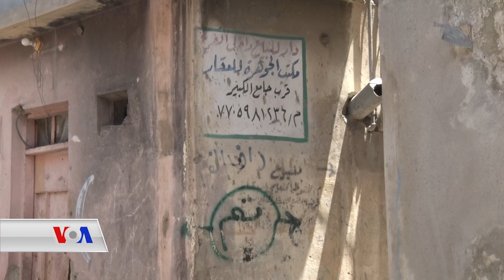مەترسی لەناوچوونی مێژووی موسڵ